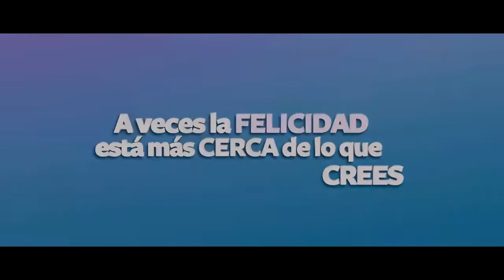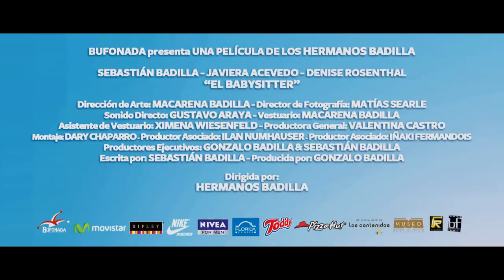Trailer El babysitter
PREMIOS PLATINO

Tipo de producción: Ficción
Género: Ficción
Duración: 90 m.
País de producción: Chile
Dirección: Gonzalo Badilla, Sebastián Badilla, Gonzalo Badilla, Sebastián Badilla
Guión: Sebastián Badilla, Sebastián Badilla, Gonzalo Badilla, Gonzalo Badilla
Intérpretes: Sebastián Badilla, Sebastián Badilla, Denise Rosenthal, Denise Rosenthal, Fernando Larrain, Fernando Larrain, Javiera Contador, Javiera Contador, Javiera Acevedo, Javiera Acevedo, Felipe Izquierdo, Felipe Izquierdo

Productoras:
BUFONADA PRODUCCIONES
BUFONADA PRODUCCIONES

Idiomas: Español